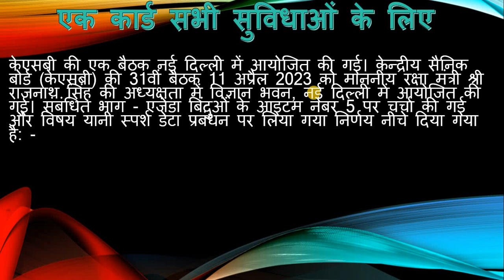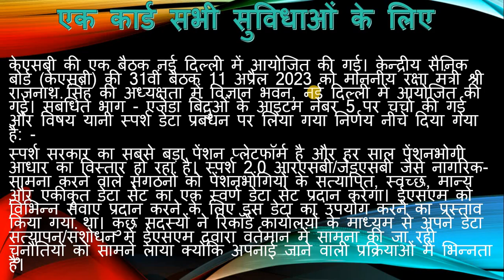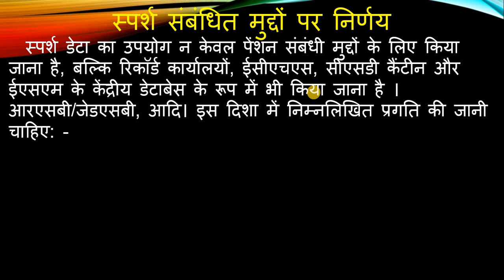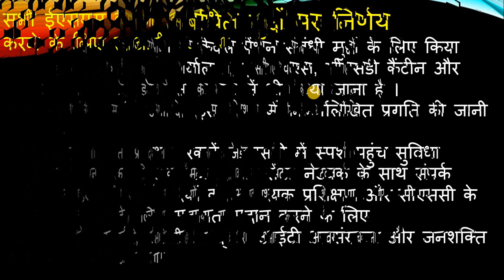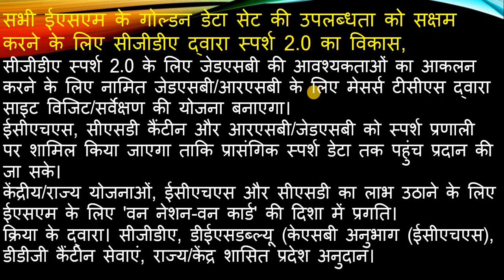गुड न्यूज़ ,OROP-2 पर ARREAR का तोहफा DA/DR,(Good news) |OROP-2 ARREAR जारी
HAV NK SEP OROP2 REVISED BASIC & MACP1 MACP2 PRE 2006 POST 2006 TABLE के साथ पूरी जानकारी

CSD
Defence News
Dependent of ESM
Disability Pension
ECHS update
Fauji Story
Govt Service Rules
Health
health guide
Jobs for ESM
OROP Latest News
OROP revision
Pay Fixation of Reemployed ESM
Service Pension
SPARSH
Technology
Welfare of ESM
Welfare of serving personnel

orop 2,
msp latest news for defence,
sparsh,

arrear,pension,roop,orop,property,orop2,old pension scheme,allowance,subedar,sainik samachar
OROP 2
OROP-2
OROP EX-SERVICEMAN
OROP PENSION
OROP NEW NEWS
OROP1
OROP3
PCDA
PCDA ALLAHABAD
PCDA NEWS
PCDA OFFICE
PCDA SPARSH,
arrear,
suberdar,
jantar mantar ,
allowance ,
pension,
government,
retirement,

SPARSH
PCDA PENSION
PCDA PENSION ALLAHABAD PPO STATUS
PPO STATUS
PCDAO
PCDA ALLAHABAD PPO DOWNLOAD
sainik samachar
sainik welfare YouTube channel
orop table
pension portal
PCDA
OROP ARREAR PAYMENT SCHEDULE
DGR JOB
ONE RANK ONE PENSION
AGNIVEER
AGNIPATH SCHEME
ARMY NEWS
FAUJINEWS
Defence news